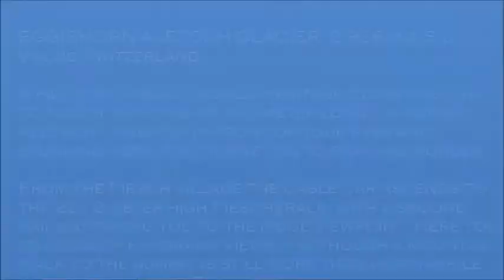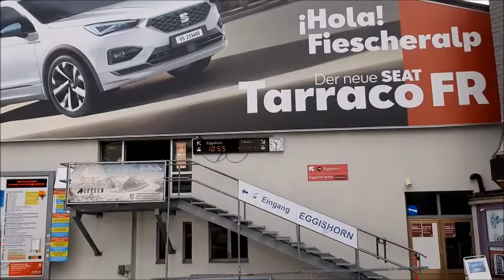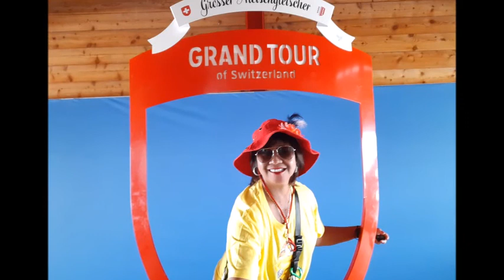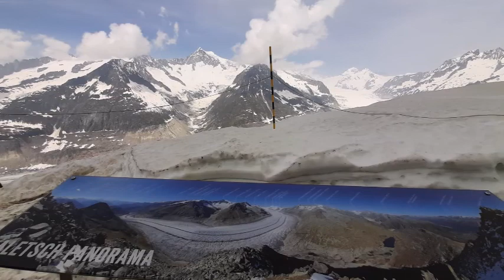EGGISHORN ALETSCH GLACIER 2'926 m A.S.L.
Eggishorn Aletsch Glacier 2'926 m A.S.L. A piece of Unesco World Heritage close enough to touch, with the 23 kilometer-long "Jungfrau-Aletsch" directly in front of your eyes and stunning views that invite you to stay and ponder.

From the Fiesch village the cable car ascends to the 2212 meter-high Fiescheralp, with a second railway taking you to the ridge viewpoint. Here you enjoy 360º panorama views – although a mountain walk to the summit is still more than worthwhile and takes a mere 15 minutes.